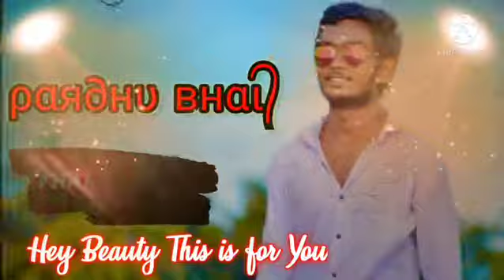May 24, 2021